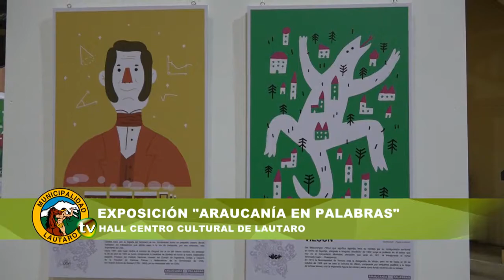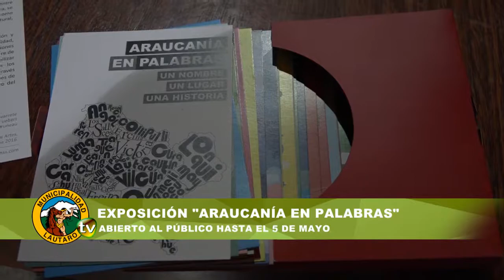EXPOSICIÓN ARAUCANÍA EN PALABRAS